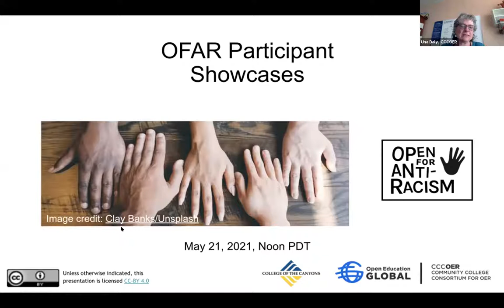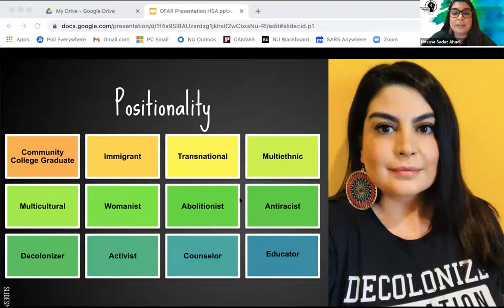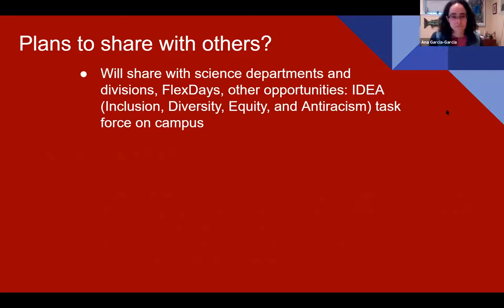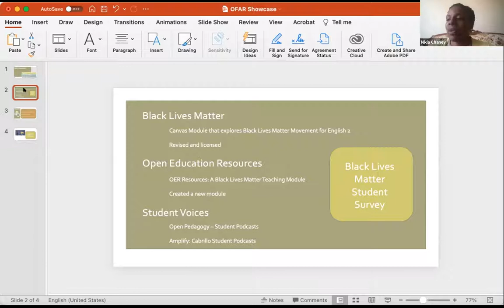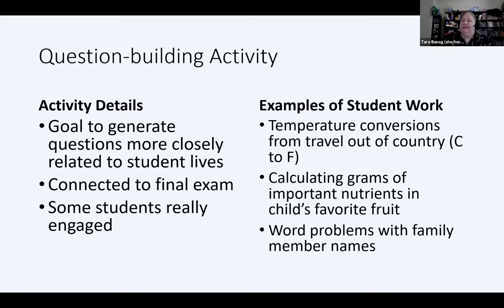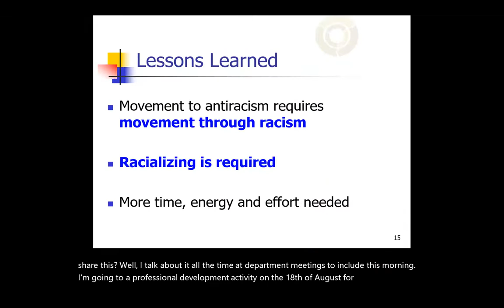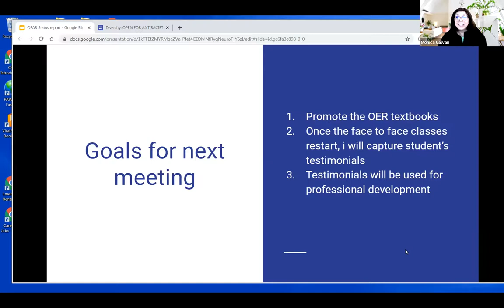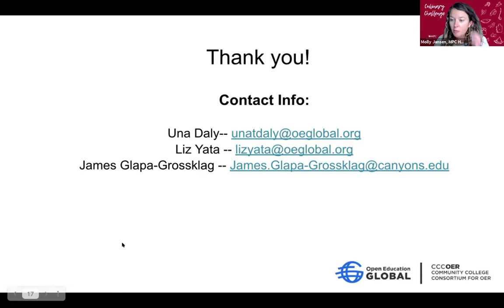Open for AntiRacism Faculty Showcases - part 1